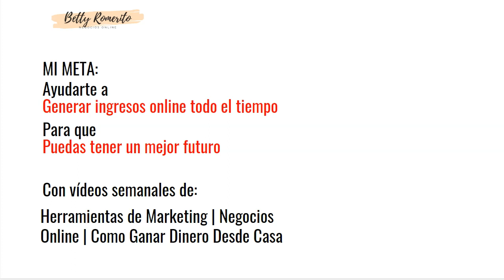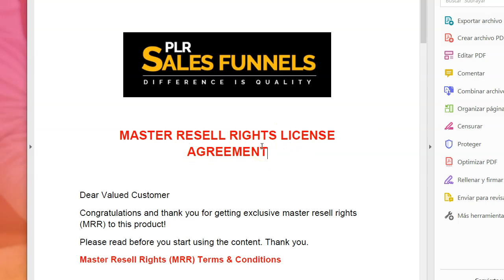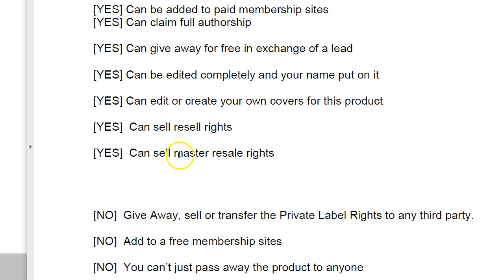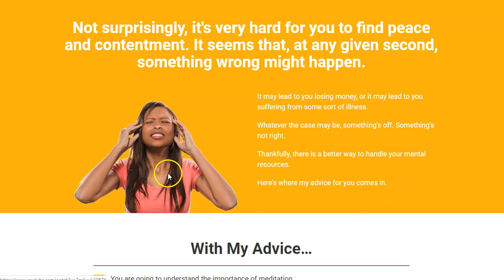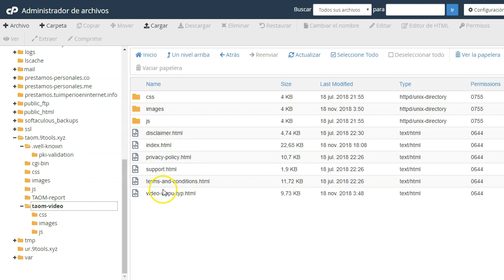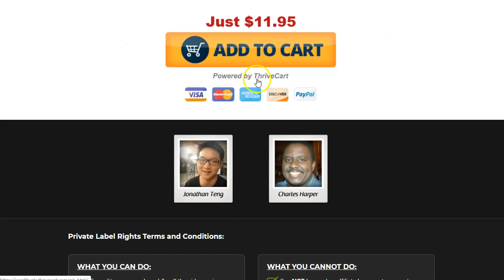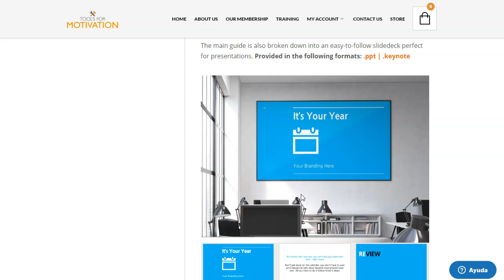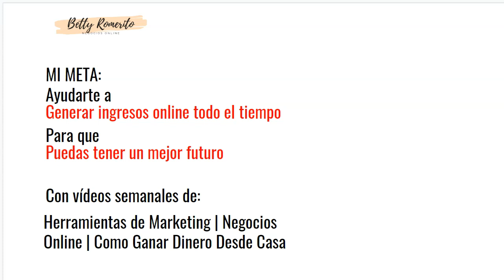Como ganar dinero con PLR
Como ganar dinero con PLR de forma sencilla.
¿Que es el PLR? son productos que hace otra persona pero te da permiso de usarlos como tuyos y poner tu nombre como si lo hubieras hecho tu.
De esta forma puedes ganar dinero aprovechando estos PLR como si fueran tuyos.

Personalmente tengo varios sitios dedicados a la venta de PLR como si fueran míos. En inglés pero sin problemas de monetizacion.
El PLR es un mundo fértil en español para ganar dinero sin hacer tu los contenidos.

En el vídeo, te mostraré paso a paso cómo puedes ganar dinero con productos PLR.

Saludos
Betty Romerito

Mensaje especial para ti - Valoro sobremanera tu valioso tiempo. Por eso he hecho este video para mostrarte todo el proceso de creación del embudo de ventas, paso a paso.
Gracias por compartir tu valioso tiempo para leer la descripción. Espero haber sido de ayuda para ti en la construcción de un Embudo de Ventas Online.
Gracias.